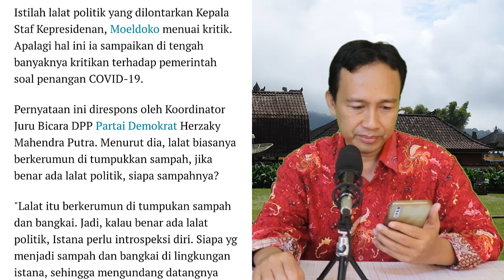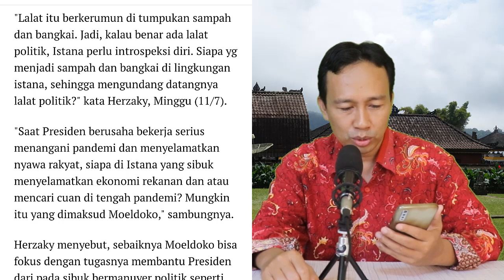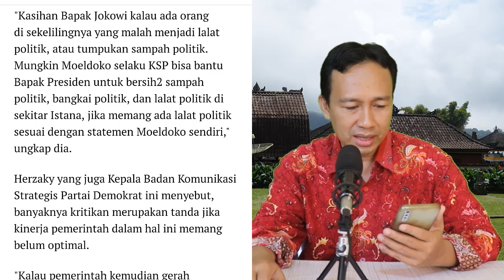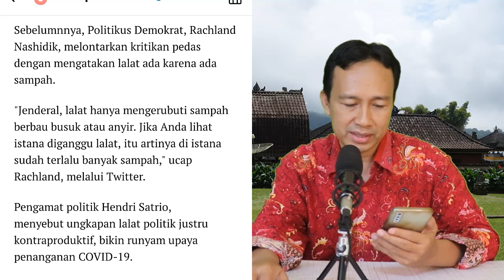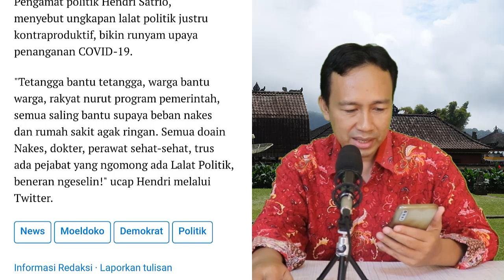TELAK!! MOELDOKO VS DEMOKRAT ~ KALAU ADA LALAT POLITIK, SIAPA SAMPAH POLITIK DI ISTANA ?